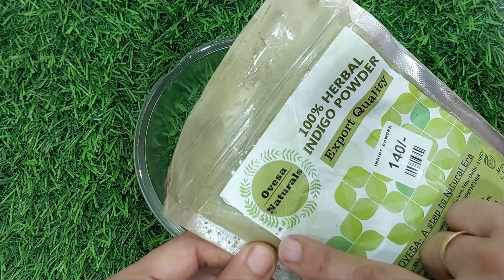चाहे आप 30 के हो या 60 के ऐसा उपाय जिससे बाल होंगे जड से काले चाहने से भी बाल सफेद नहीं होंगे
Hello beautiful people, I'm Sunita Saini!
This Herbal mehndi is for people who want good and effective  results

Benefits of Herbal Mehndi -
1. Get Black Hair
2. Strong Hair
3. Natural Hair
4. Healthy Hair
5. Hair Care
6. Get Natural Black Hair

It is a must try.

Do share your experiences with me in the comment box.